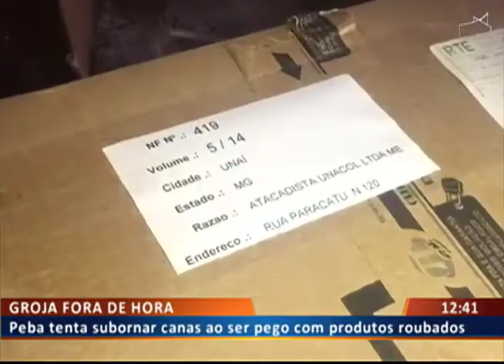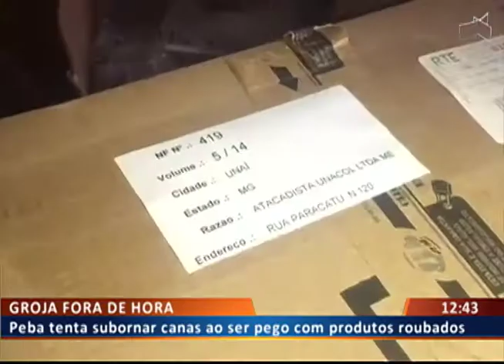DF ALERTA - NEGÓCIO DA CHINA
13/10 - Homem monta empresa com produtos roubados.